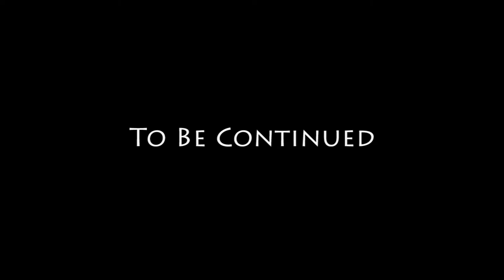27 - Badlans - GTA San Andreas Story Movie Series